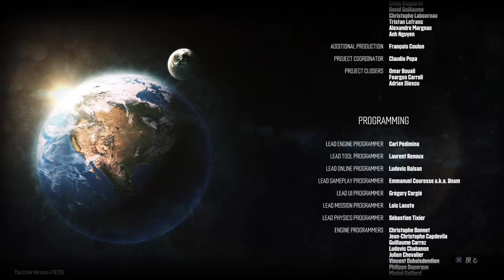The Crew™_クリア！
最初5分でほぼ終わり